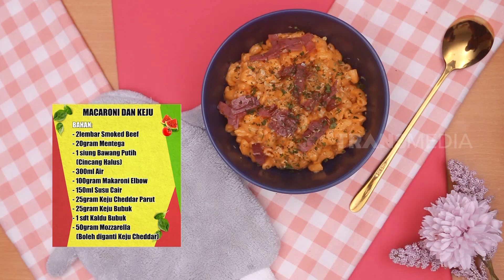Resep Bikin Macaroni dan Keju Yang Super Lezat | CEMPLANG CEMPLUNG (19/12/20) Part 2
CEMPLANG CEMPLUNG